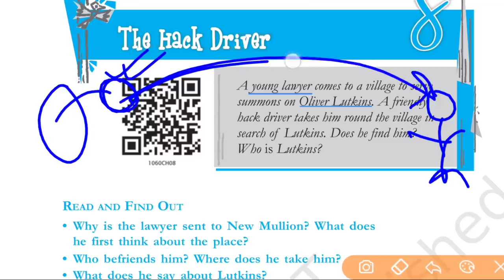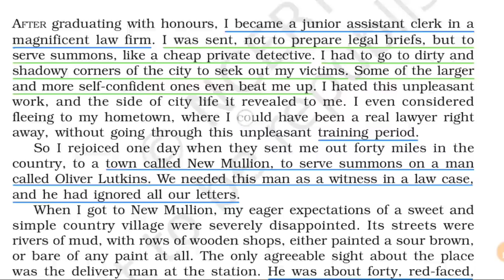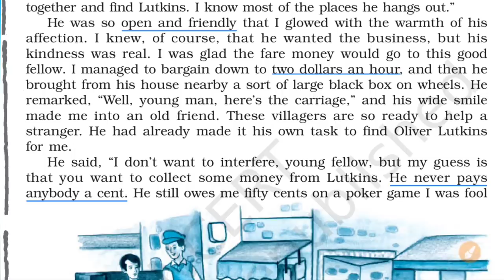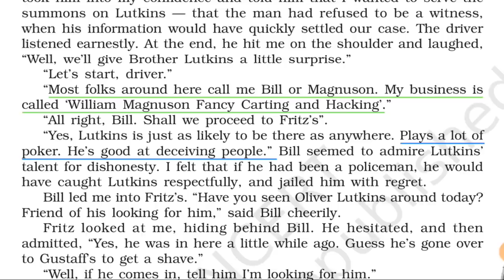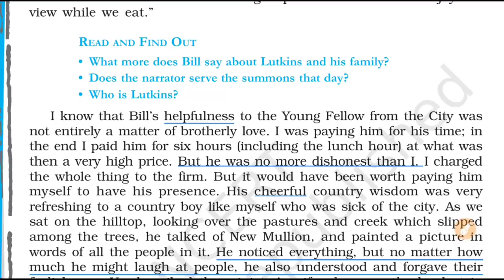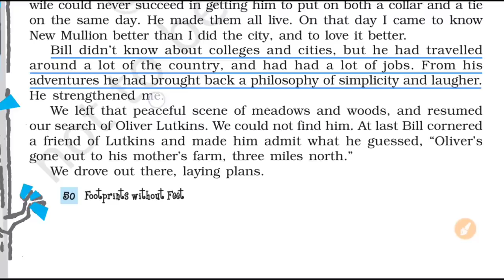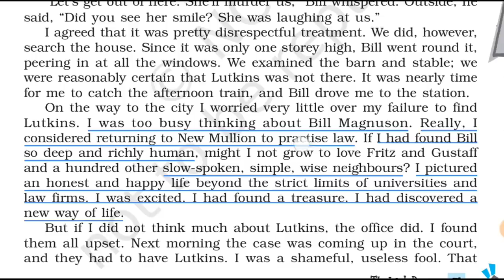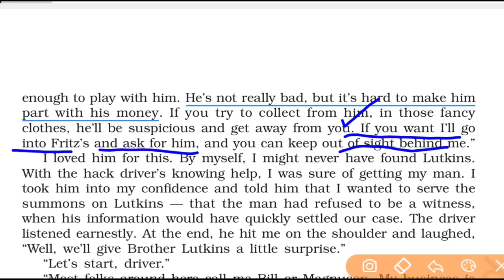The Hack Driver Class 10 English detailed explanation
The hack driver class 10 english detailed explanation in hindi
the hack driver class 10 line by line explanation in hindi
the hack driver class 10 english footprints without feet